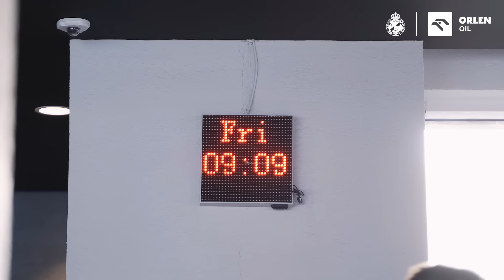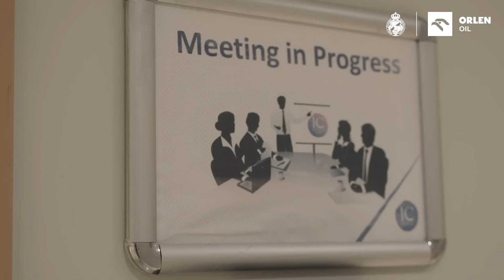CzasNaBelek: Zagadka od Dudiego, śpiewający Gogółek, kłótnia po treningu i nowy na pokładzie